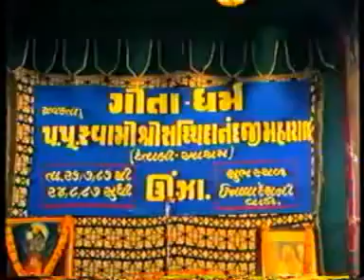ગીતા ધર્મ વિષે ધાર્મિક પ્રવચન ભાગ 05 સ્વામી સચ્ચિદાનંદ પરમહંસ દંતાલીવાળા Swamisachidanandji part 05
swami sachhidanand,swamisachidananddantali,dantaliwala,swamisacchidanand,swamisachidanandparamhansadantaliwala,Hindustan,Hinduism,best of Swami sachidananda dantali,સ્વામી સચ્ચિદાનંદ પરમહંસ દંતાલી વાળા ના શ્રેષ્ઠ પ્રવચનો,top,mostvived,tranding speech of Swami sachidanand in gujrati,best speech of Swami sacchidanandji dantaliwala in gujarati,સ્વામી સચ્ચિદાનંદજી દંતાલી વાળાના શ્રેષ્ઠ પ્રવચનો,Hindu dharm na sresth guruji,સ્વામી સચ્ચિદાનંદજીના કડવા પ્રવચનો,Wiswa hindu parisad